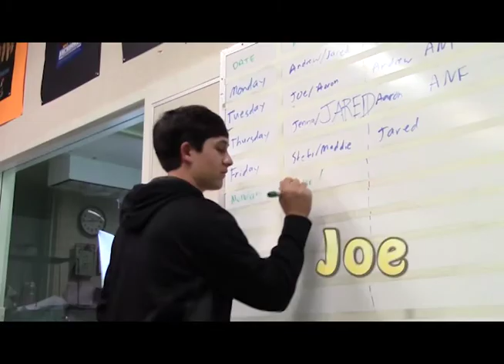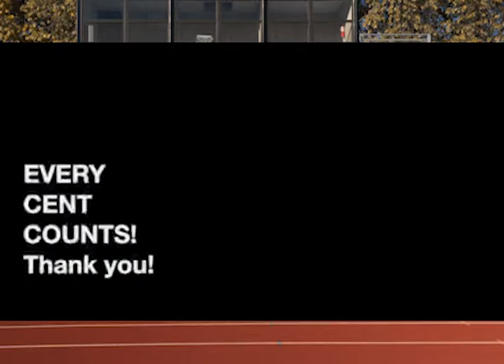Monday march 7